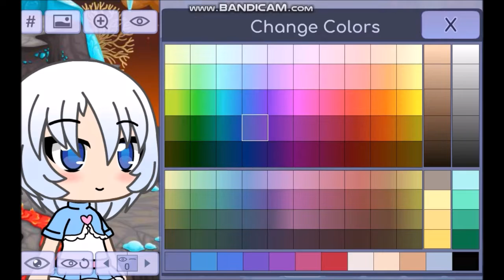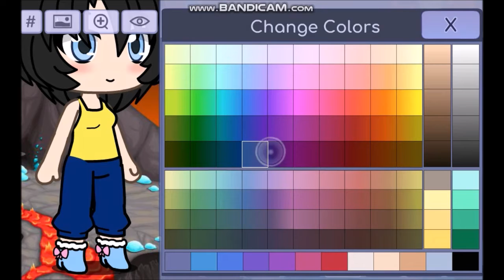Gatcha Edit- Luciana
Here's a gacha eit of me and John (my internet brother)'s Oc, Luciana.